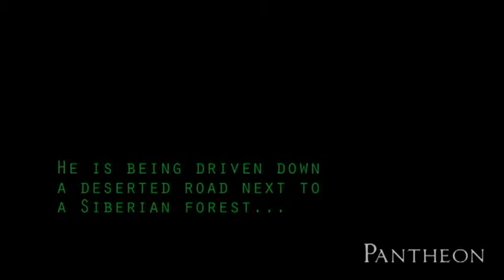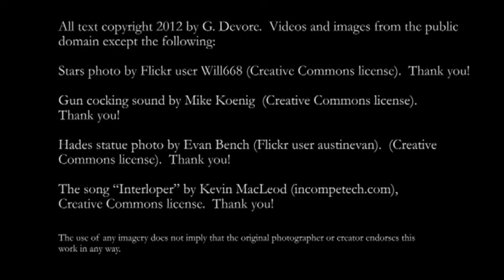Pantheon Novel Webisode 5 Hades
Audiobook video excerpt from "Pantheon", a novel of the Greek gods by Gary Devore.

This is from Hades' story.  As the former god of death, Hades is now an assassin for hire in Russia.  In the course of his job, he has discovered that a retired neurosurgeon possesses important information that may unlock for Hades the secrets to his own exile on earth.  Hades is paying the doctor a visit.

This webisode is funded by generous Kickstarter supporters.  Thank you!